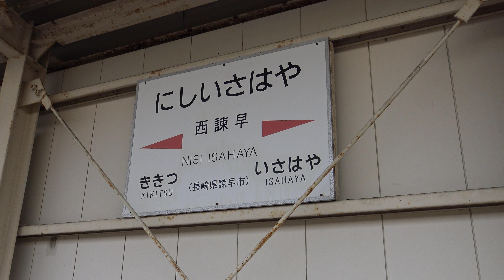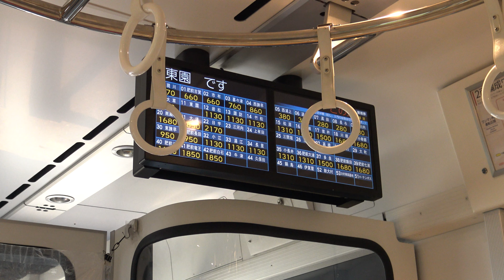【4K】JR長崎本線YC1系ハイブリッド気動車(日立製VVVF)到着・発車シーン集+乗車動画(走行音) 長崎駅、西諫早駅、諫早駅にて 2022.9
0:00 JR長崎本線 西諫早駅にて
0:12 JR長崎本線YC1系ハイブリッド気動車(日立製VVVF)到着・発車シーン 西諫早駅にて
1:59 JR長崎本線 長崎駅にて
2:02 【モーター付近にて撮影】JR長崎本線YC1系ハイブリッド気動車(日立製VVVF)乗車動画(走行音) 長崎⇒浦上
4:58 車内案内表示器(運賃表)
5:10 【美しい大村湾の眺望】JR長崎本線(旧線) 大草⇒東園間走行中
7:14 JR長崎本線YC1系ハイブリッド気動車(日立製VVVF)到着シーン 西諫早駅にて
7:43 JR長崎本線YC1系ハイブリッド気動車(日立製VVVF)乗車動画(走行音) 西諫早⇒諫早
11:35 YC1系ハイブリッド気動車 車内の様子
11:40 JR長崎本線 諫早駅にて